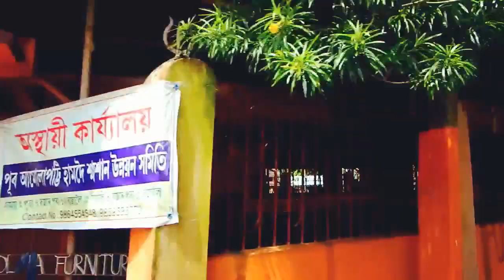My city Golaghat |Taking you to Your School.. Your College once again. Amazing video.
Showing my beautiful hometown Golaghat , Assam. If you miss Golaghat this video may bring alive some memories. Also lets see how this city changed over time and its going on. Tell us the next place you want to see and we will bring you a video.